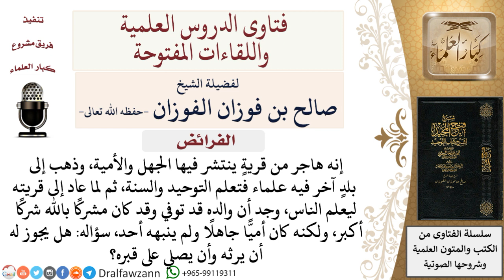هل يرث الابن أبيه إذا كان الأب مشركا؟ وهل يصلي على قبره؟ لمعالي الشيخ صالح الفوزان